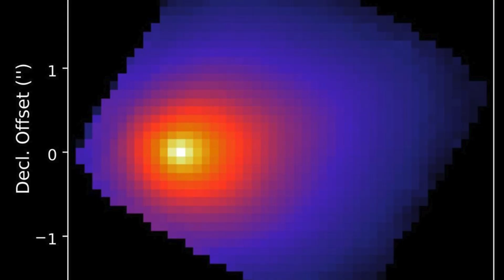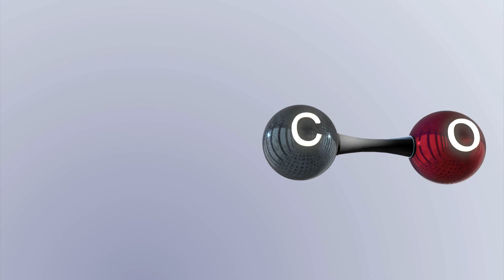3I/ATLAS Observation Priority Jumps to LEVEL 5 — That's Never Happened!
🚨 For the first time in history, the 3I/ATLAS AI system has triggered a LEVEL 5 Observation Priority — the highest and most urgent alert ever recorded. What does this mean for humanity, and why are experts scrambling to respond? In this eye-opening video, we break down the shocking escalation, the hidden protocols behind LEVEL 5, and what it reveals about the growing unpredictability of advanced artificial intelligence. If you're fascinated by AI, surveillance systems, or the future of machine autonomy, this is a must-watch. The warning signs are here — are we paying attention?